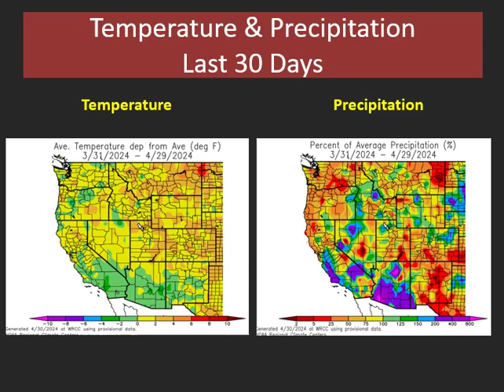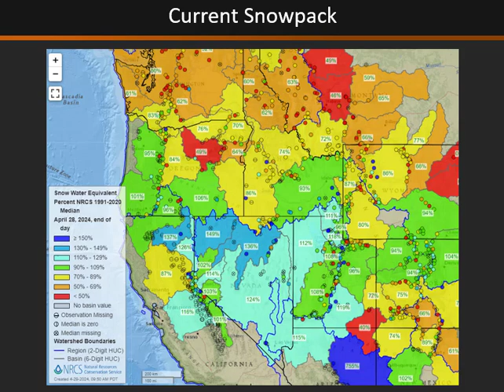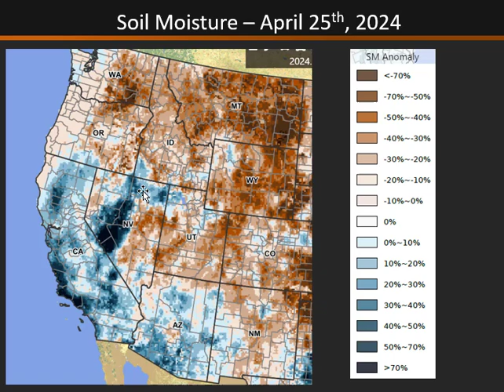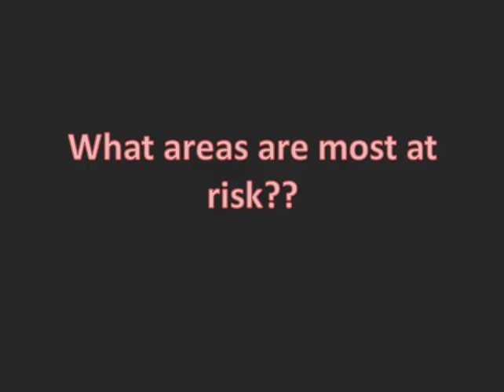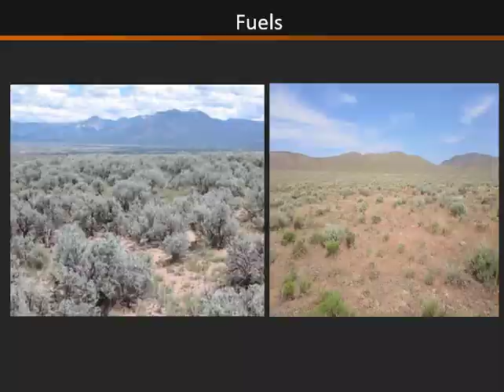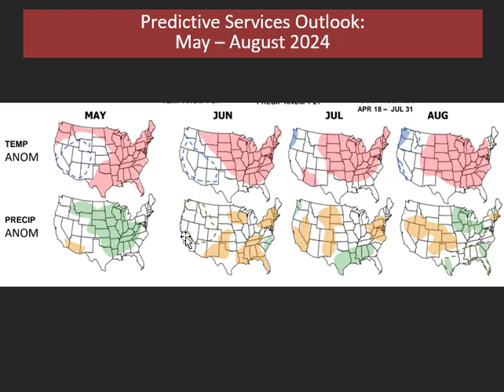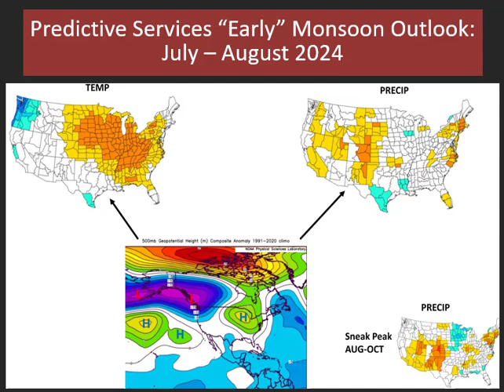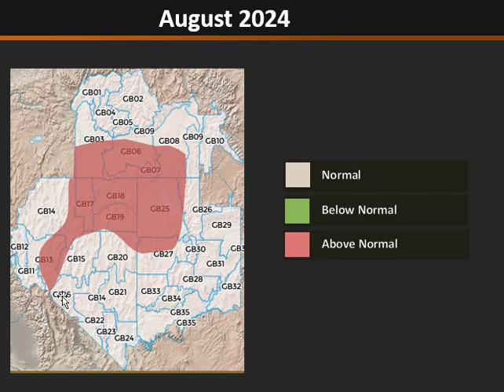Great Basin Monthly and Seasonal Fire Potential Briefing: May - August 2024